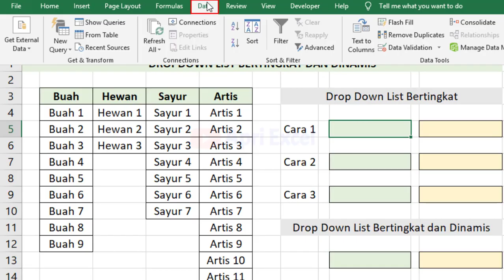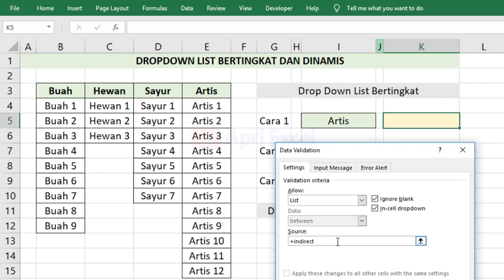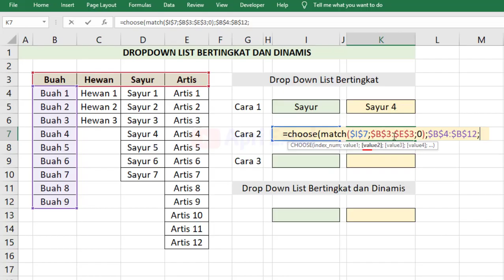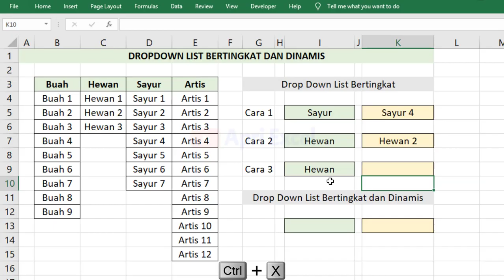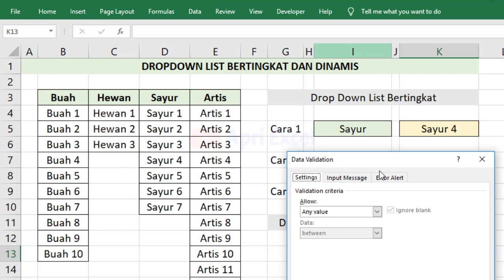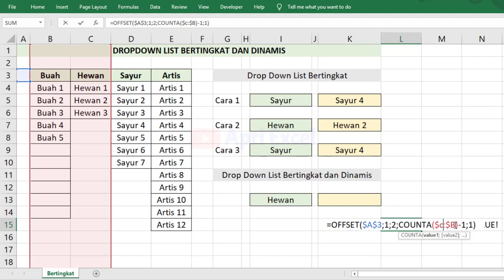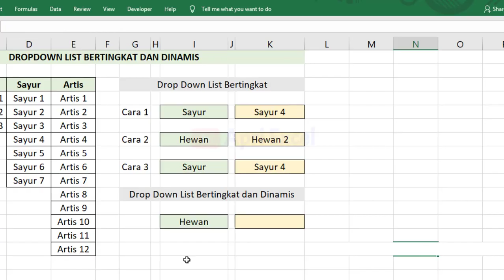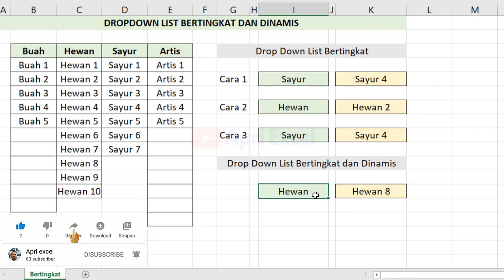Drop Down list / Data Validation Bertingkat dan Dinamis di Excel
Kita akan membahas mengenai 2 jenis drop down list atau sering juga di sebut data validation list di excel. jenis yang kita bahas pada hari ini yakni. dropdown list bertingkat dan drop down list dinamis . dan juga gabungan dari kedua jenis drop down list tersebut.